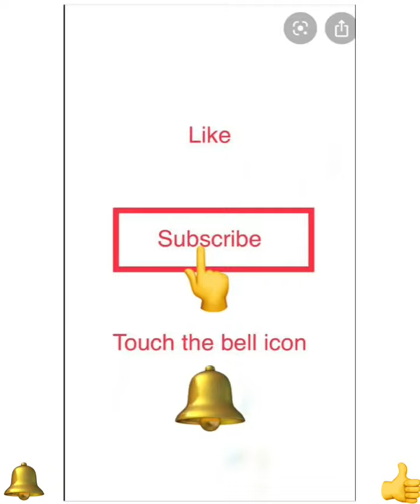2 Easy & Delicious Dry Fruits sweets|Walnut delight|Dry fruits Kalash